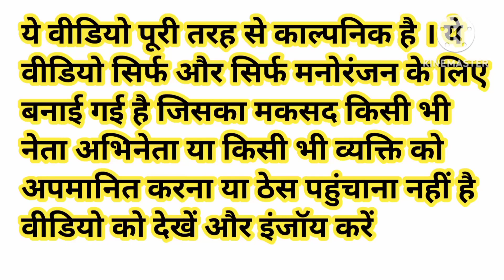मोदी जी की ओवरलोड मोटरसाइकिल का चालान काटा योगी जी ने